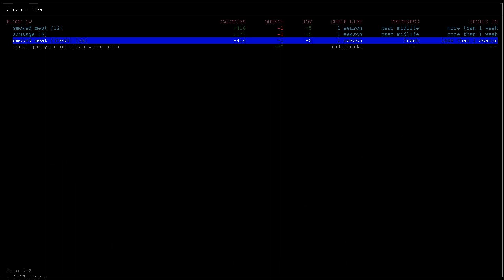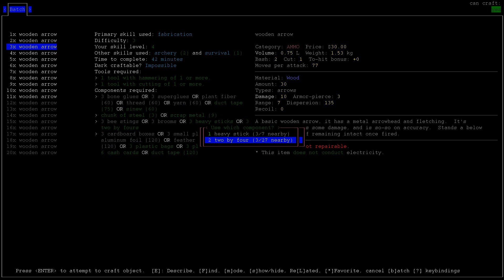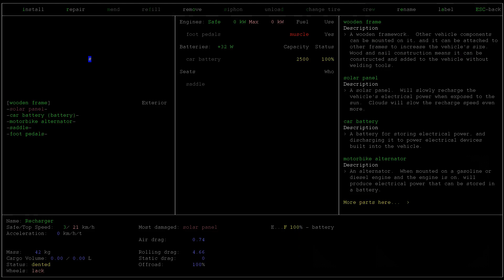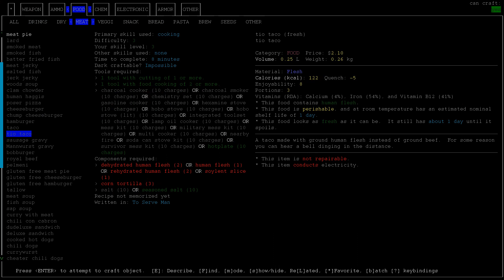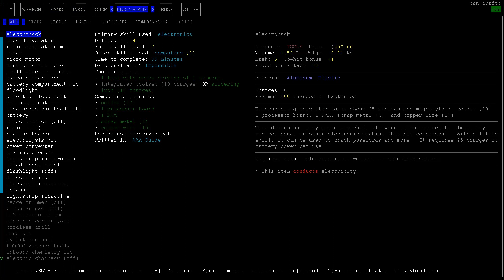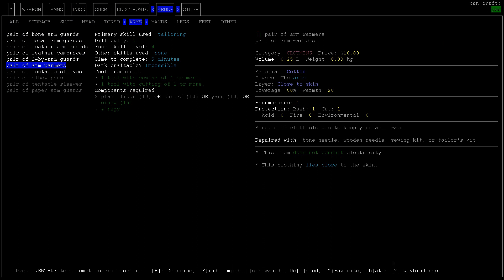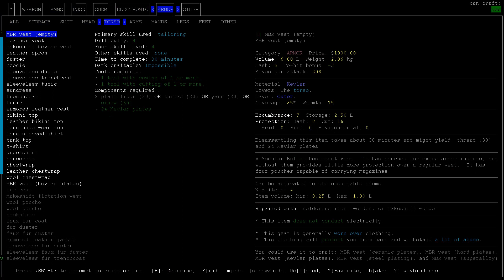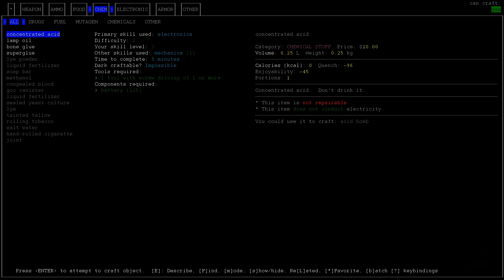[HUN] CDDA - Intolerant Predator 17 (Checking the Chicken Walker and Armor Crafting)